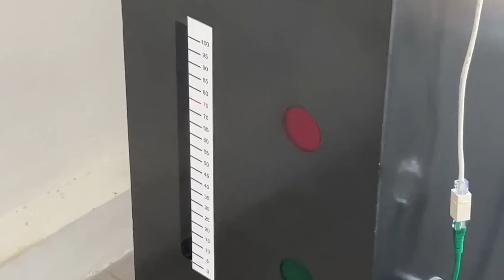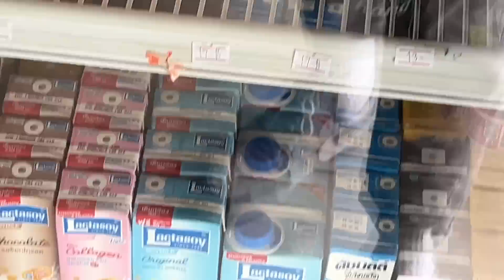НЕЛЕПО КОРМУВАНЕ В ТАЙЛАНД ?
И вземете до 200% бонус до 1500лв за първият ви депозит!

📈 Инвестирай в Акции с ADMIRAL MARKETS - регистрирай се от този линк , Те са изцяло регулирана компания, притежаващи всички възможни лицензи, те предлагат до 100 000 евро сигурност на акаунта, имат 24/7 съпорт, най-ниските такси за инвестиция, както и локален офис в София !

☀️ Станете член на канала, освен, така ми помагате да не спирам да правя най-доброто българско лайфстайл съдържание

Добре дошли в канала, особено, ако сте нова легенда! Аз съм Деян, на 25, създавам съдържание от вече 5 години в този канал, снимайки растежа си от един загубен и заблуден 20 годишен, до един.. може би в очите ви пак заблуден 25 годишен, но в собствените си очи - една по-добра версия на себе си, всеки изминал ден, седмица или месец.

Съдържанието ми е главно лайфстайл, пътуване, спорт или просто entertainment. Понякога стриймвам често, понякога не стриймвам изобщо с месеци, както дойде.

Във видеата ми взимам добри, лоши, адекватни и не толкова адекватни решения, но важното е, че в бъдеще, гледайки назад виждам какво ми е помогнало, какво не и какво не бих повторил.

Защо легенди? Защото всеки, който взима правилни решения в живота си и променя историята си е главен герой - легенда.
Идеята е да покажа, че всеки е започнал от нулата, никой не се е родил "на готово" и всеки сам може да промени живота си, ако погледне себе си като главен герой - легендата в живота, който живее.  Разсъжденията са си мои, може да ги приемете като пълни глупости или не, но на мен ми помогна, когато преживях една кофти част от живота си, пък ако ви помогне - супер.